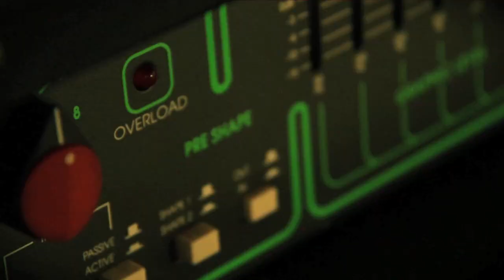We Love Danger - "Wake Up Call" Official Music Video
- We Love Danger - "Wake Up Call" - Like this video? Come see thousands more at the Net's largest, uncensored, completely d.i.y. music video site, BlankTV.com! We've got News, Games, Contests and the stuff that we can't show on YouTube!

We Love Danger - "Wake Up Call"

Artist city, country: Quebec City, Canada
Genre: BlankTV

Artist Biography: From the old and cold Quebec City, comes We Love Danger. A band with the will to bring back the spirit this city once had... In a time where kids feed themselves with all sort of bullshit through TV and radio, WLD! keeps forging an edgy kind of punk rock without trying to be the next big thing. Having played in numerous bands before, they know a lot about what it takes to bring the fun even in far-off lands. Having already shared the stage with Bad Religion, Propagandhi, Alexisonfire, Useless I.D., 88 Fingers Louie and more ; their main goal is to bring a smile to the lips of the younger ones and a tear to the old dudes that remember what was the punk rock scene not so long ago.